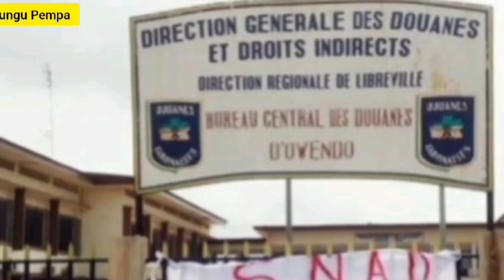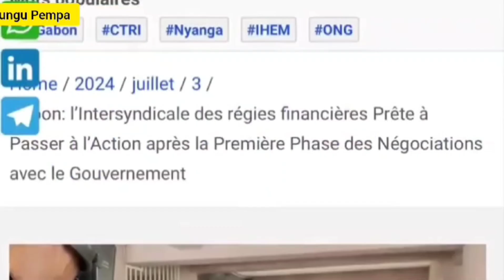Régiesfinancières : WilfriedOkoumba interpelle YvesBoulingui porte parole des régiesfinancières